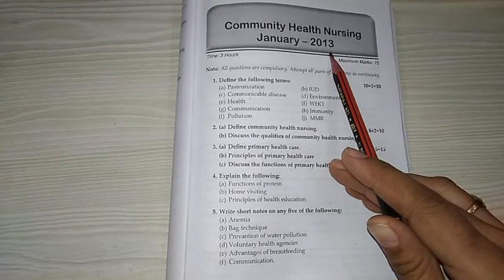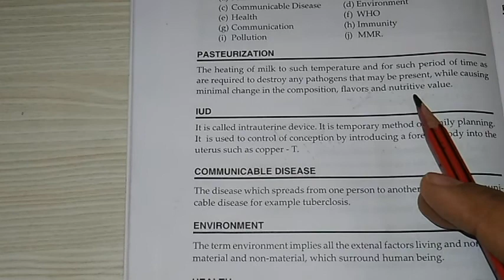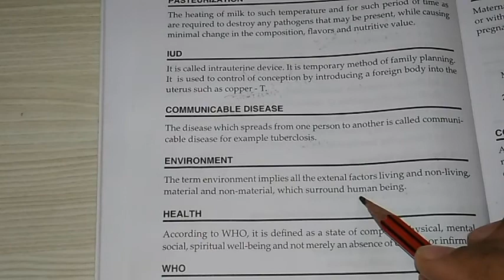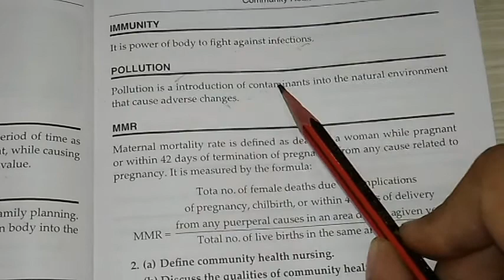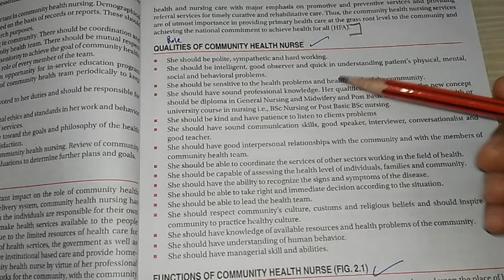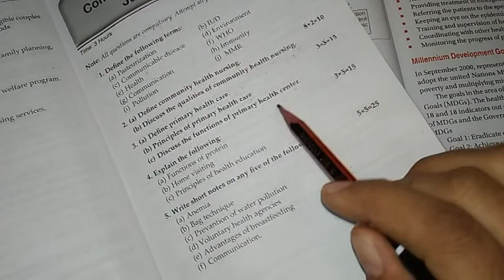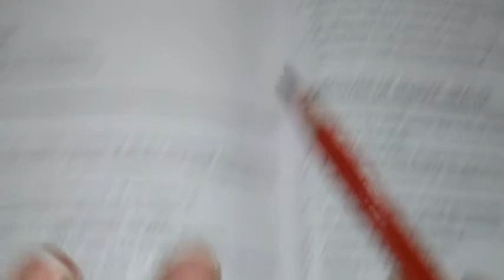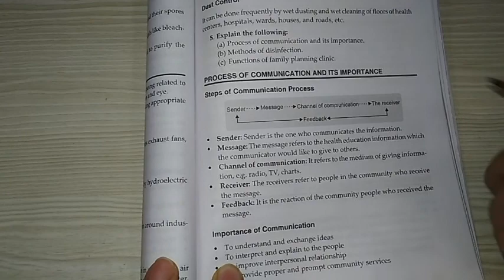Community Health Nursing Previous Question Paper ANSWER KEY 2013